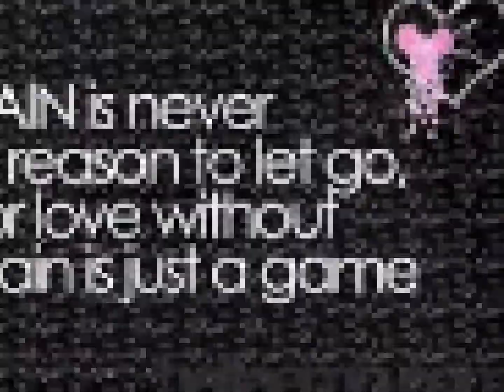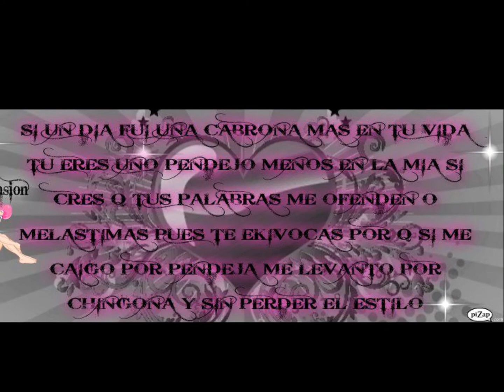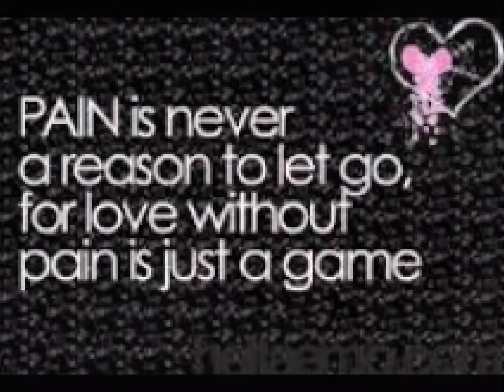Aunque No Me Creas.wmv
Video picture & animation